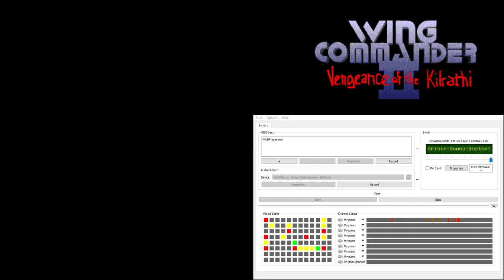Wing Commander 2 CM-32L OST - Cinematic - Jazz 2